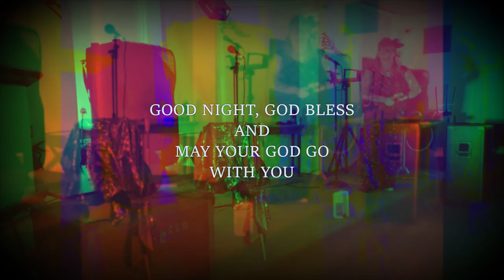Kazza Dawn, Taxi Mick, Freshwater Conservative Club, Isle of Wight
Re-opening of the local Con' Club. A selection of covers from the 50s to the present day from Kazza Dawn and Taxi Mick. Thank you to all that came and supported our noise. We respect the copyright laws of YouTube and understand there may be some muting.